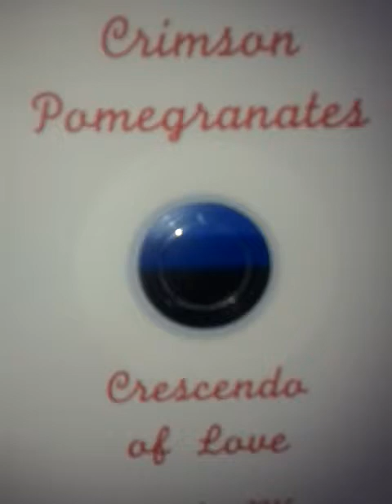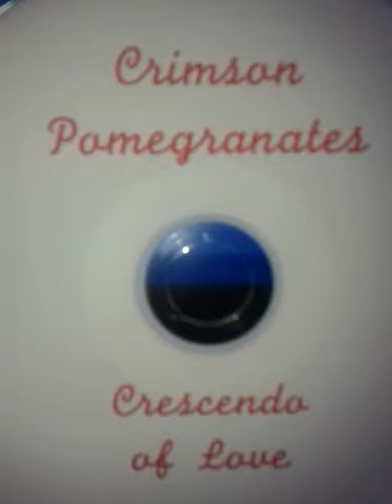Zebra Fish - crimson pomegranates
A popular favourite at gigs &  original written & performed by Ian McGregor Hart. Only on limited Edition of Crescendo of love. All proceeds of CD for WaterAid.